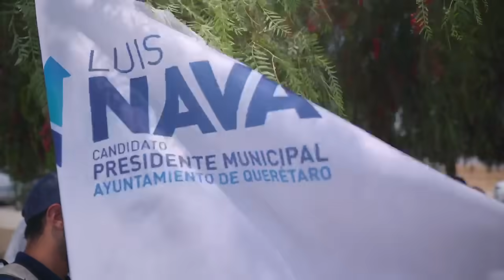Diario de campaña día 9 de Luis Nava, Candidato a la Presidencia Municipal de Querétaro.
Resumen de día 9 de campaña del Candidato a la Presidencia Municipal de Querétaro, Luis Nava.